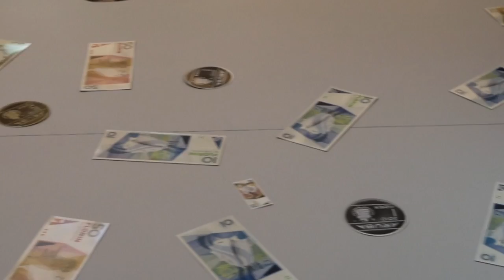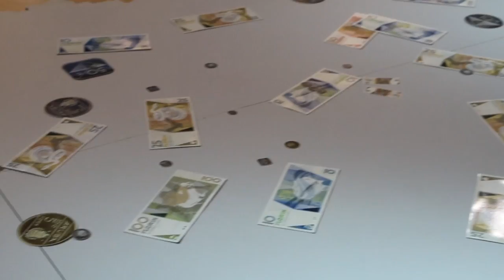Global Money Week Min FEC 05-11-2018